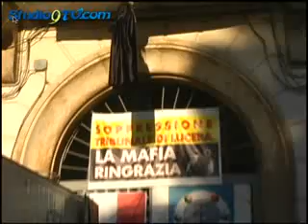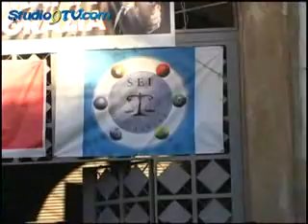Consiglio Comunale inizia in piedi 14 set 2013 studio9tv